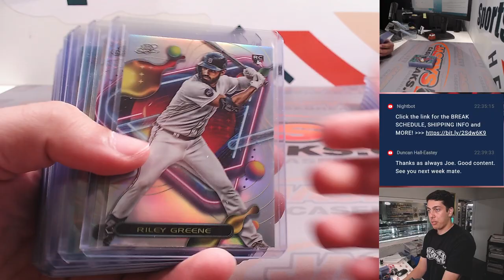W, 9/6 - Fanatics Live: 2023 Topps Cosmic Chrome 3-Box Break RT #2